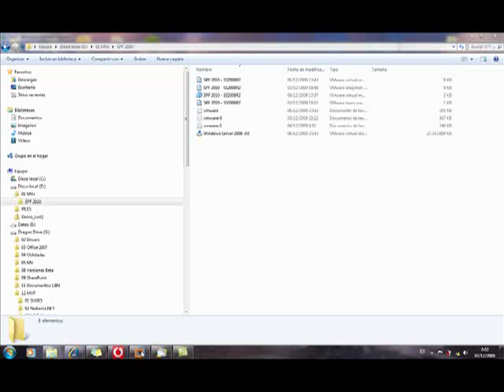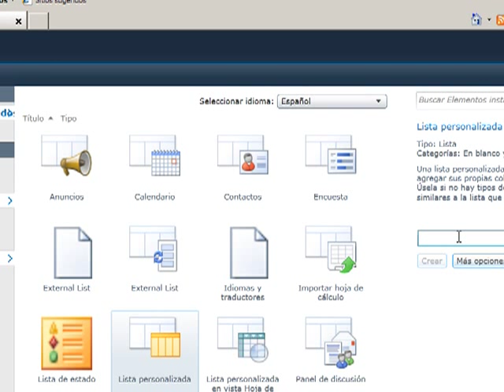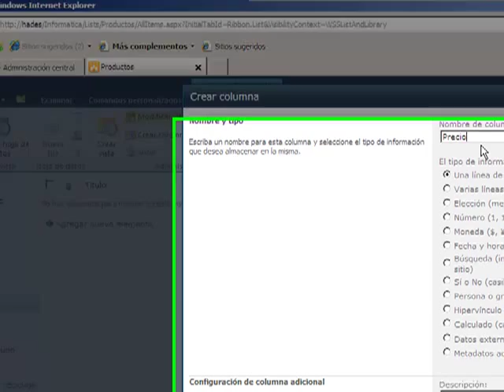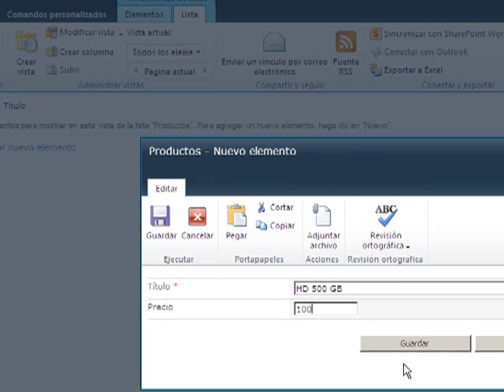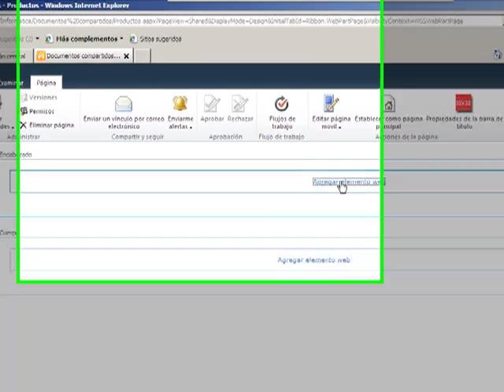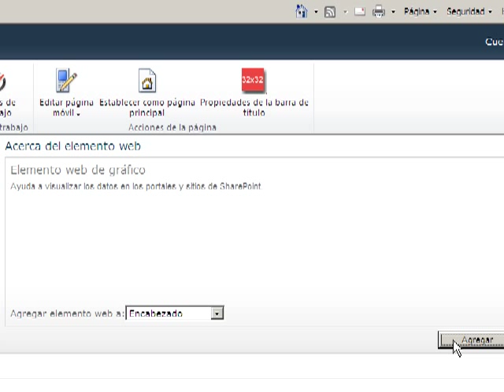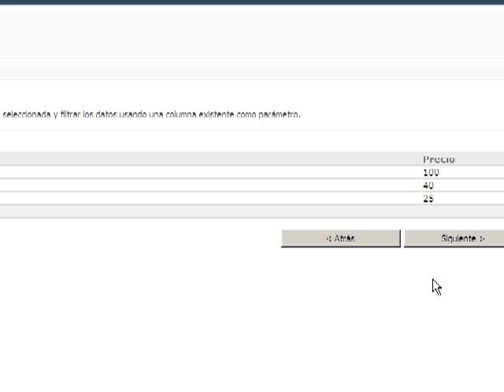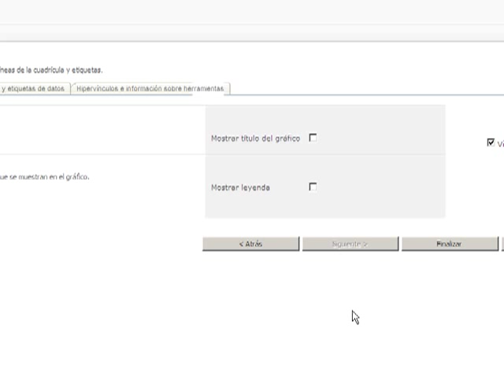SharePoint 2010: Configuración y uso de la Chart WebPart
En este vídeo muestro como usar y configurar la Chart Web Part en un sitio de SharePoint 2010.